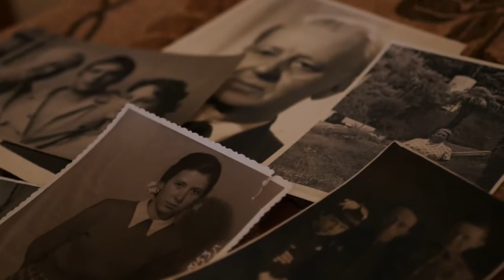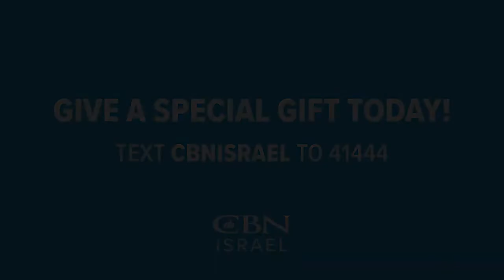Holocaust Survivor | Ines' Story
She carries the horrific memory to this day. Ines was just a child when the Nazis invaded, occupying her hometown in Belarus. Bombs were falling as they ran, and the city was on fire. She distinctly remembers her mother stopping, hugging her, and saying, “I will not see you again.” She only understood what that meant later.

Soon after, her mother was tragically shot and killed in the chaos, leaving Ines and her siblings orphaned and alone in one of Eastern Europe’s largest ghettos. There, she was constantly hungry, with ragged clothes and no shoes. Thankfully, a Christian neighbor rescued her, risking his own life—and she eventually moved to Israel. But now as an elderly woman, Ines still battles to survive, get enough to eat, and keep warm. Winters are especially hard for her.

But thanks to caring people like you, CBN Israel was there providing her with a heater to stay warm, a foot bath, and nutritious food.

Give a special gift today to help more Holocaust survivors like Ines!